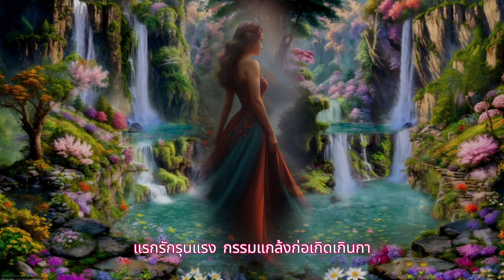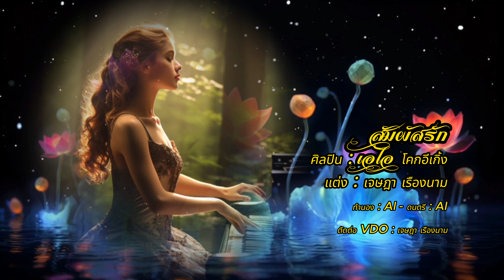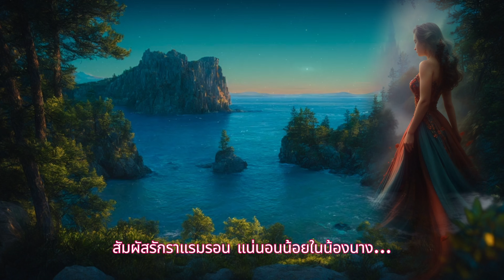สัมผัสรัก : เอไอ โคกอีเกิ้ง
คำร้อง : เจษฎา เรืองนาม
ทำนอง : AI / ดนตรี : AI
ตัดต่อ VDO : เจษฎา เรืองนาม